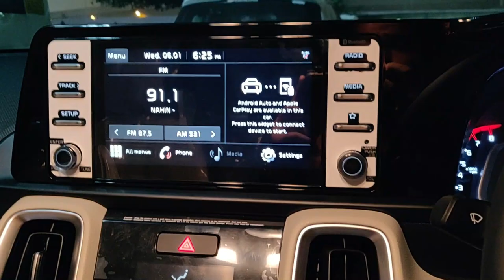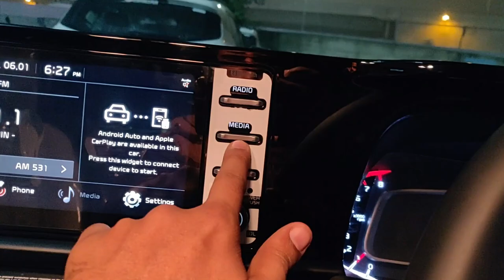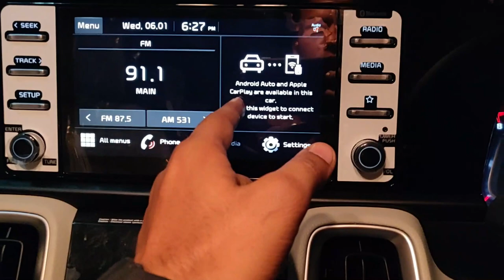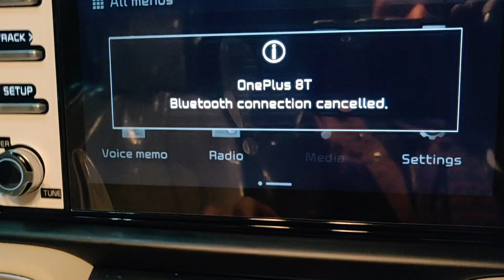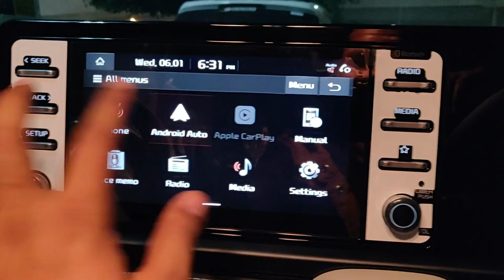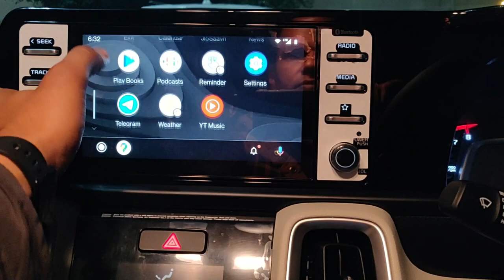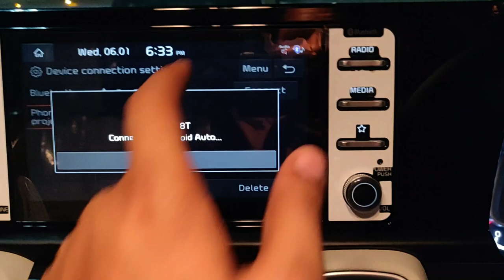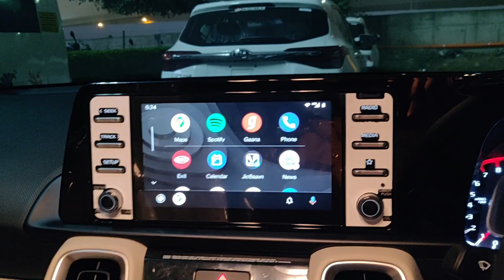KIA SONET Wireless Phone Projection,Android Auto/HTK Plus/HTX(Manual,IMT,DCT)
Dear All,
In this video you would learn how to connect phone wireless with KIA Sonet HTK Plus & HTX.